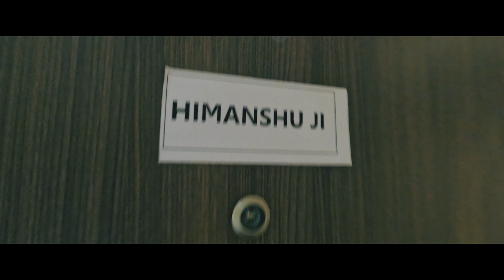Yaar ki shaadi mein kaand || Cinematic wedding vlog